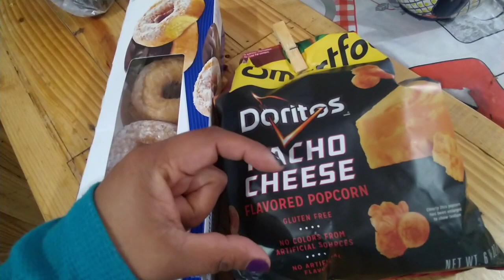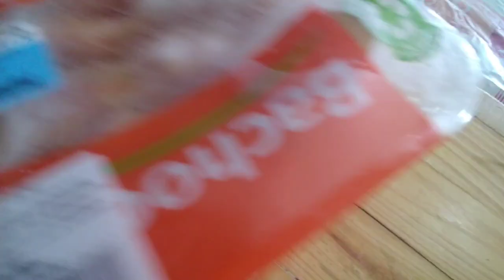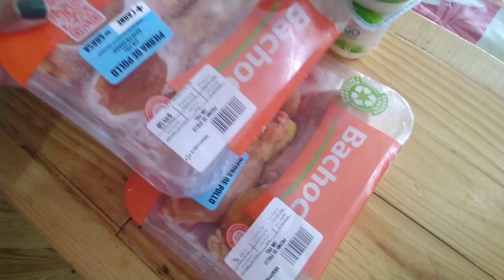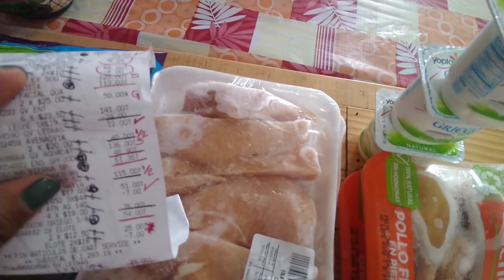🔴Cómo hacemos RENDIR💲400 PESOS del GASTO SEMANAL|Mamá Trabajadora 💚